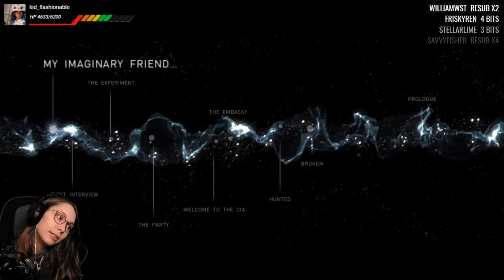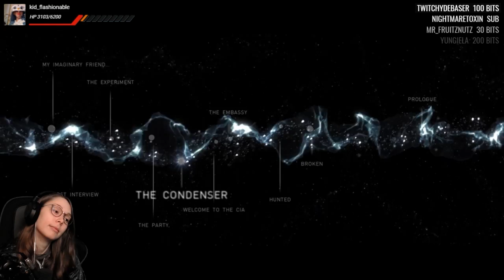[ Beyond: Two Souls ] The Condenser - Part 2